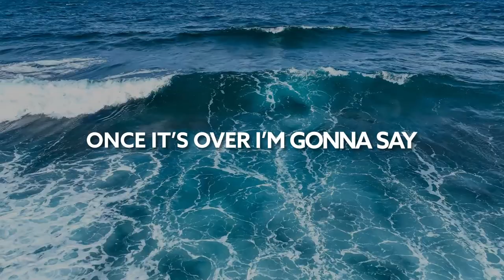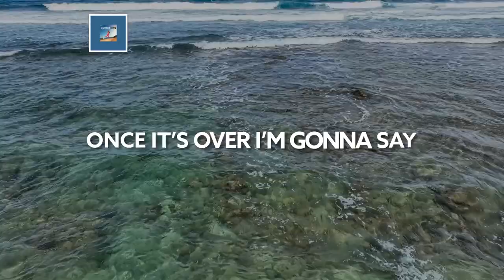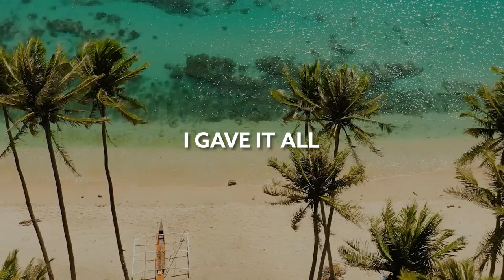Felix Jaehn - All For Love ft. Sandro Cavazza [Lyric Video]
Song Felix Jaehn - All For Love ft. Sandro Cavazza [Lyric Video]

🎙️🎵 Lyrics:

[Verse 1]
I wanna know
How beautiful
Heaven can be
For the livin’

I wanna hold
Somebody close
Somebody who
Gets my heart beatin’

[Pre-Chorus]
Take me to the magic
That never dies out

[Chorus]
From my first breath until the last I take
I’m gon’ live like this is my final day
Once it’s over I’m gonna say
I’m gon’ chase the moment and live the pain
I gave it all
For love

For love

[Verse 2]
Etеrnity
Your galaxy
I go to the
Edge of the darknеss

‘Cause I believe
Infinity
Will lead me
Wherever your heart is

[Chorus]
For love
[Bridge]
I gave it
I gave it
For love
I gave it
I gave it
I gave it

[Chorus]
I gave it all (I gave it all)
O-o-o
Live the pa-a-a-ain
I gave it
For love (For love)